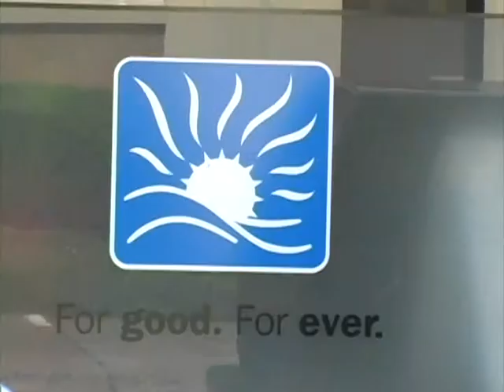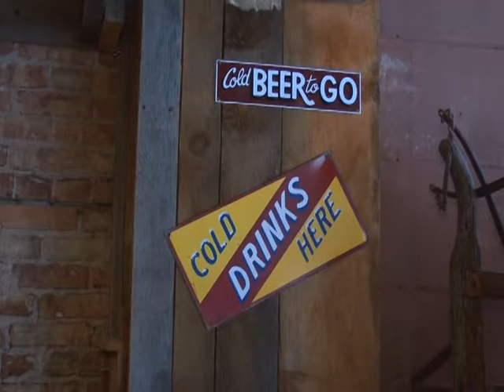brewfest 8 20 13